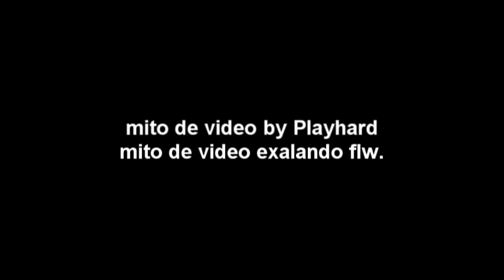okay :(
got ya